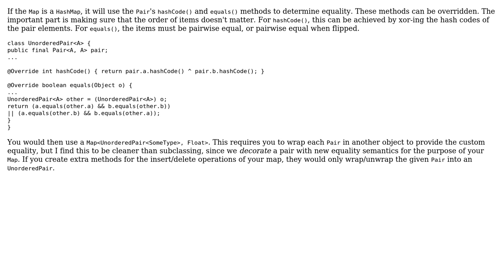Software Engineering: Storing pairs in a map